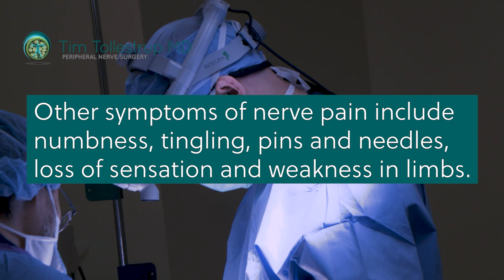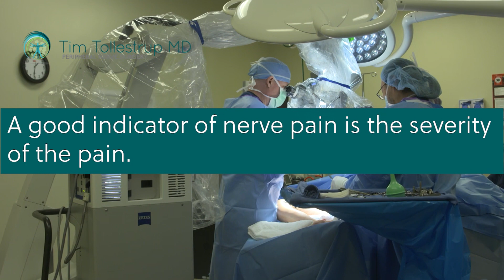How do I know if I have nerve pain?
In this video Q and A with Dr. Tim Tollestrup, he explains how a patient knows if they have nerve pain.  The diagnosis is in part a diagnosis of elimination but also involves distinct symptoms and the classic indicator of intense pain.

Transcript: Figuring out what the cause of your pain is, whether it's from a damaged peripheral nerve or from arthritis or an inflamed tendon, can be a little bit tricky, but the system is set up to identify everything but peripheral nerve pain pretty well.

Generally speaking, if you go through the process of trying to figure out where your pain is coming from, and you see your spine surgeon and your orthopedic surgeon and the neurologist, and you can do physical therapy, et cetera, et cetera, and nothing works, or it makes it worse, you're probably dealing with peripheral nerve pain, just by default, by a process of exclusion.

Other clues that you can be dealing with peripheral nerve pain are things like if you're experiencing numbness, tingling, pins and needles sensation, loss of sensation, weakness in just a limb, rather than in your whole body, weird symptoms, like feeling like there's a band around your leg or pressure, or water's running down your leg. Nerve pain often will have a burning characteristic to it. So you might feel like your leg's on fire, or what have you. Those kind of strange sensations often indicate a nerve problem.

Another good indicator is the severity of the pain. Pain from a damaged nerve is usually off the charts bad in a lot of cases. The patient can be sitting there and look pretty normal, but can be experiencing excruciating pain. So all these things kind of give you a clue that you're probably dealing with a nerve issue.